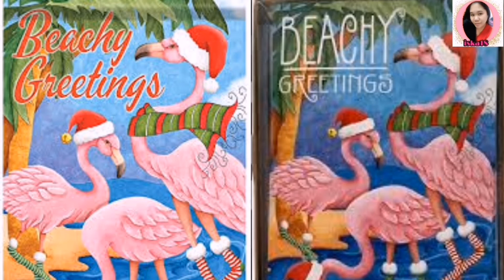Christmas Songs (No Copyright) Flamingos Christmas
iska18